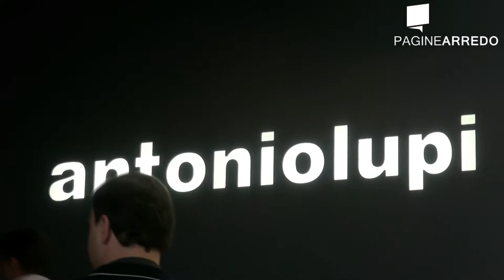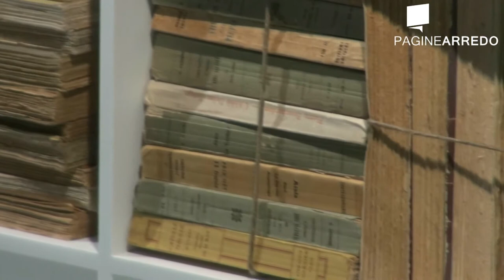L'originalità di ANTONIOLUPI al Cersaie 2013 terza parte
L'originalità di Antoniolupi al Cersaie

Tutto ha avuto inizio verso il 1950, Antonio Lupi aveva 18 anni ed in un piccolo locale a Fucecchio, iniziava a gettare le basi di un'attività completamente nuova per il comprensorio industriale del Val d'Arno: la lavorazione della lastra di cristallo per l'arredamento. Dominava in zona l'industria conciaria e calzaturiera e non esistevano maestranze qualificate per questo tipo di lavorazioni, le banche avevano scarsa fiducia in un Azienda di carattere ancora artigianale e quindi con basso livello produttivo e una rete commerciale tutta da sviluppare. Antonio Lupi e le sue maestranze, che ormai si erano formate professionalmente, resistettero ai momenti difficili con caparbietà. Antonio era convinto che il tempo gli avrebbe dato ragione. Finalmente gli accessori in cristallo divennero di gran moda e si imposero sul mercato, Antonio capì subito che stava iniziando un trend positivo e senza perder tempo orientò immediatamente l'azienda verso la produzione dei primi specchi artistici, dei lampadari, delle appliques, delle mensole. La bellezza e la modernità del prodotto, unite ad una fabbricazione di alto livello e grande cura dei dettagli, imposero subito la Lupi sul mercato. Nacque velocemente il bisogno di ampliare la piccola Azienda. Nel frattempo Antonio aveva messo su famiglia, nell'ottobre del 1957 si era sposato con Mara ed erano nati i primi tre figli, Nello, Andrea e Patrizia: Sergio il più piccolo, nascerà un po' d'anni dopo.
Nel 1969 sorse l'attuale stabilimento, dotato dei macchinari più moderni e sofisticati per la lavorazione del cristallo, su una superficie di mezzo ettaro. Fu un passaggio, necessario e rischioso al tempo stesso, da una dimensione ancora artigianale a quella industriale: non era più sufficiente partecipare alle Fiere più importanti come quella di Bari, di Milano o di Parigi, occorreva creare mostre permanenti sia in Italia che all'estero, creare filiali e agenzie di rappresentanza, assumere personale qualificato, produrre di più e mantenere al tempo stesso qualità e caratteristiche artigianali del prodotto. Furono anni importanti, di grandi mutamenti, il prodotto si evolve, la Lupi copre negli anni '70 l'intera accessoristica per il bagno, accappatoi compresi.
Negli anni '80, i figli entrano in Azienda, c'è una svolta decisa verso il design e la collaborazione con architetti, artisti e designer prestigiosi, la stanza da bagno cambia e la Lupi divenuta Antonio Lupi in omaggio al fondatore, precorre i tempi e propone un nuovo modo di concepire il bagno. Una scelta vincente che la porterà, prima azienda italiana del settore a partecipare al Salone Internazionale del Mobile di Milano del 2000 nel padiglione dedicato al Design. La famiglia si è allargata, sono nati i nipoti, Jonathan, Silvia, Giorgia, Melissa, Aurora e Flavio.
Nel 2007 ad un anno dalla scomparsa di Antonio e di Mara, è stato rivisitato il logo aziendale citando la grafica del marchio originario, il 2008 ha visto l'inaugurazione dello showroom di Milano a cui sono seguiti in rapida successione Perth, Chicago, Vienna, Miami e Monaco, continuando una politica fatta di cura ed attenzione dei particolari, di proposte innovative, della introduzione di nuovi elementi nell'ambiente bagno, di estrema sartorialità, di ordini evasi con celerità e precisione. Grande attenzione viene posta anche a seguire l'evoluzione del design, sponsorizzando concorsi e manifestazioni dedicate ai giovani talenti e producendone i progetti più interessanti.

Antoniolupi
Antoniolupi al Cersaie
Antoniolupi terza parte
Antoniolupi originalità
Antoniolupi azienda Toscana
Antoniolupi Made in Italy
Antoniolupi saper fare
Antoniolupi Ricerca
Antoniolupi Accessori in cristallo
Antoniolupi attenzione ai particolari